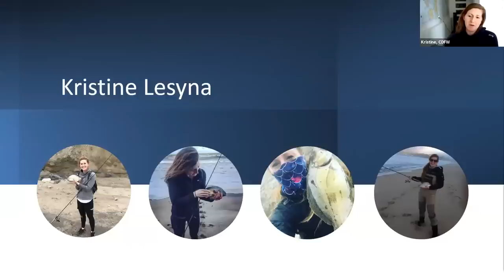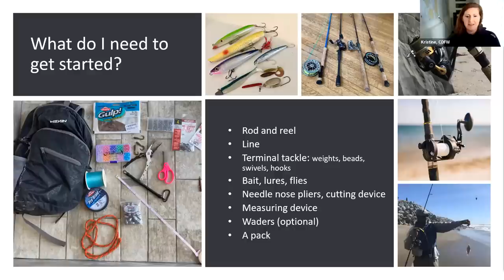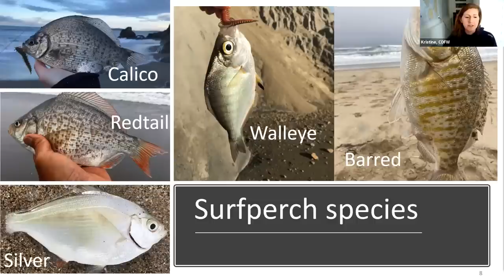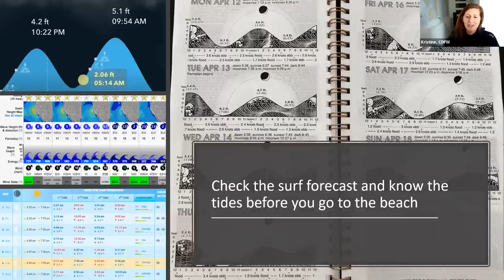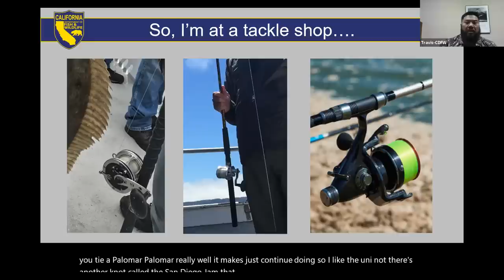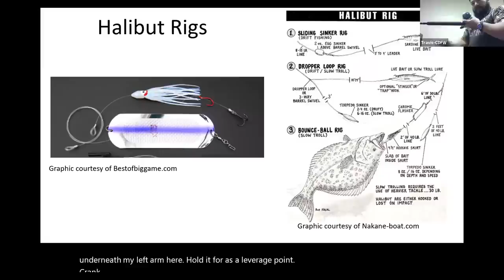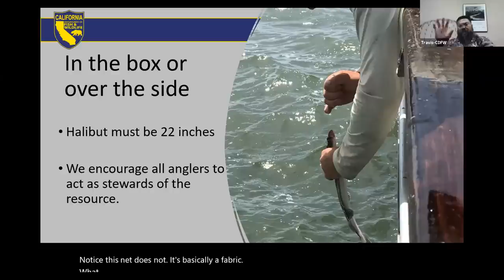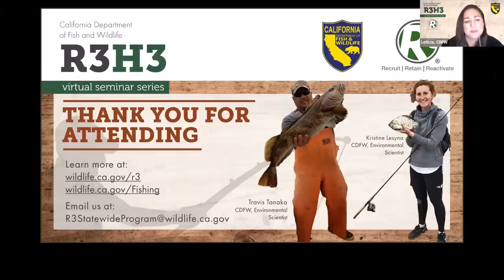R3H3 - A Beginners Look at California Halibut and Sandy Beach Surf Fishing - Episode 10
Want to learn more about how to catch California halibut? Have a desire to learn more about fishing California beaches for surfperch and other species along the coast? In this video CDFW environmental scientists and avid anglers Travis Tanaka and Kristine Lesyna discuss tips and advice on fishing for halibut and surf.

This is part of a brand new virtual seminar series created to share expert knowledge of hunting, fishing, shooting sports, and foraging in California with beginning adult audiences.